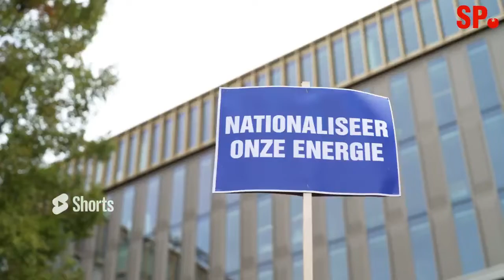Samen nationaliseren we Vattenfall